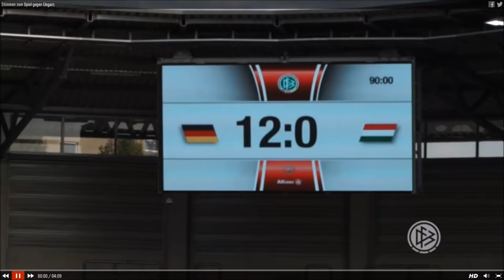Germany vs Hungary .18.09.2015 Alexandra Popp,Pauline Bremer ,Tabea Kemme ,Almuth Schultインタビュー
.Alexandra Popp,Pauline Bremer ,Tabea Kemme,Almuth Schult,Saskia Bartusiak